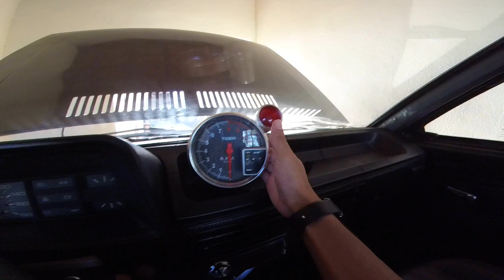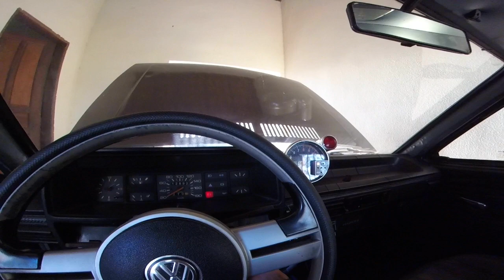Ponto Negativo do Voyage Quadrado Opiniao Do Dono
Galera espero que entendam esse ponto negativo do voyage, que nao verdade nao é tao negativo assim e tem uma soluçao META 500 LIKE

O carburador é algo complicado , sempre desrregula com tipo de combustivel , por exemplo voce abastece em posto que o alcool é ruim o carbura ja desrregula , mais pra tudo tem uma soluçao , entao se cuidar certinho do carbura e tals nunca vai sofrer , COMPARTILHEM

► Carro :  POLO SEDAN 2008 1.6
► Carro : VOYAGE QUADRADO ANO 85
► Carro : FIESTA SUPER CHARGE ANO 2003

CompensaVoyageQuadrado#voyagequadrado#Voyage